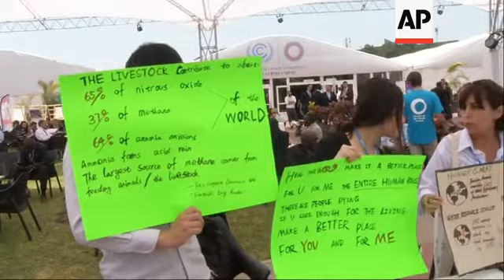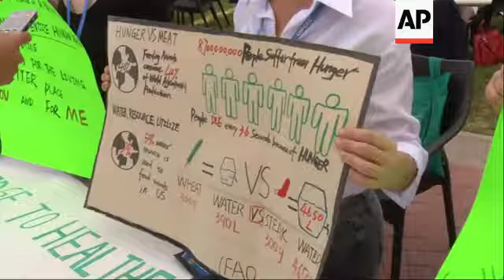UN Secretary-General Ban Ki-moon urges leaders to deliver on climate change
(11 Dec 2014) UN Secretary-General Ban Ki-moon on Thursday urged delegates from more than 190 countries to "overcome procedural matters" and deliver a draft ahead of the climate conference in Paris next year.
Speaking at the plenary session of the UN climate talks being held in the Peruvian capital Lima, Ban was accompanied by Peruvian President Ollanta Humala, former Mexican President Felipe Calderon and former US Vice President Al Gore.
Climate talks began in Lima last week seeking a new worldwide deal to limit greenhouse gas emissions and keep global warming from causing irreversible damage.
Negotiators are trying to define the elements that should go into next year's deal, with disputes over money halting progress.
Rich countries are resisting demands to include in their pledges of financing to help poor countries tackle climate change.
Rich countries want the pledges to focus on actions to cut or curb the emissions of greenhouse gases - mostly from the burning of fossil fuels - blamed for global warming.
Ban has called on big carbon polluters to follow the examples of China, the US and the European Union and announce emissions targets for next year's conference in Paris.
India, Russia and Japan and other major carbon emitters haven't made pledges.
Governments are supposed to submit their pledges by the end of March, though many have indicated they need more time.